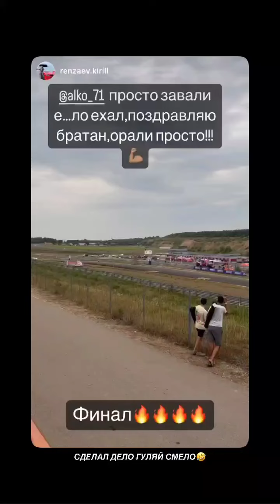Алексей Козлов (Instagram stories от 10.07.23)